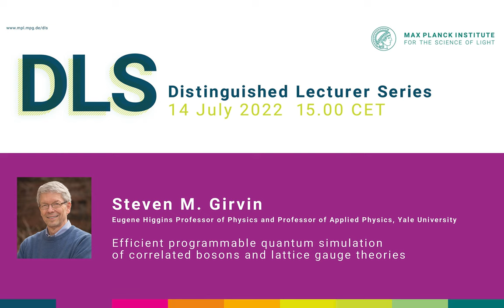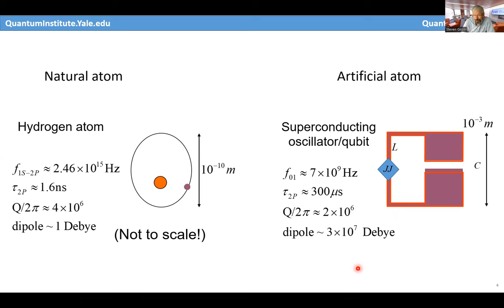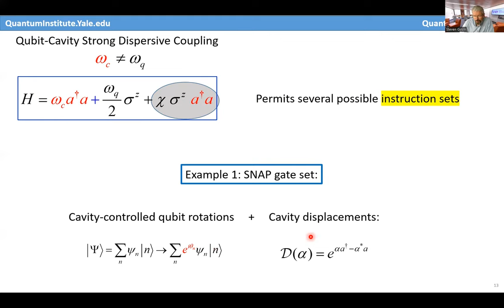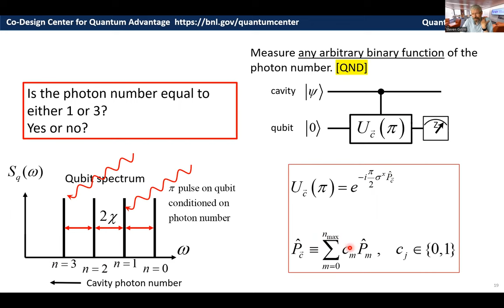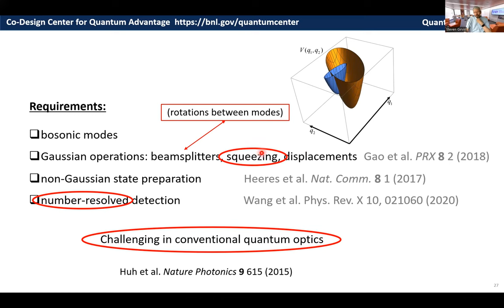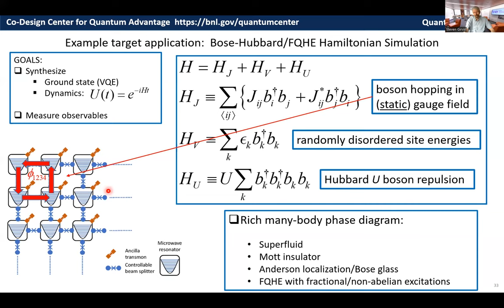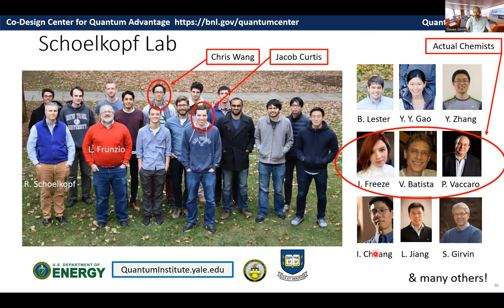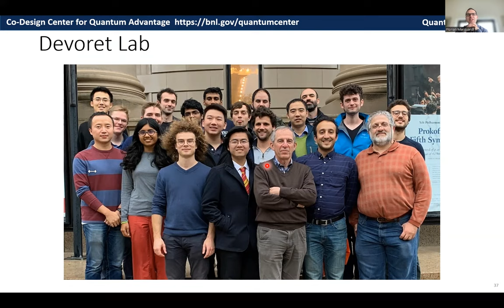DLS Steven M Girvin: Programmable Quantum Simulation of Correlated Bosons and Lattice Gauge Theories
Abstract:

It is well-known that interacting fermions are difficult to simulate on quantum computers because of the sign problem.  It is less widely appreciated that simulations of models containing bosons can be even more difficult—unless the hardware contains native bosonic degrees of freedom.  The ability of superconducting quantum processors to control and make quantum non-demolition (QND) measurements of individual microwave photons is a powerful resource for quantum simulation, especially for simulation of condensed matter models and lattice gauge theories containing bosons.   I will illustrate these capabilities with recent experiments on a programmable quantum simulator that uses efficient boson sampling of microwave photons to predict the Franck-Condon vibrational spectra of various small molecules.  I will also explore possible future directions for simulation of quantum many-body problems such as the fractional quantum Hall effect for interacting bosons.

Bio:

Steven M. Girvin is Eugene Higgins Professor of Physics and Professor of Applied Physics, Yale University, USA.

Together with his experimentalist colleagues Michel Devoret and Robert Schoelkopf, Professor Girvin co-developed 'circuit QED,' the leading architecture for the construction of quantum computers based on superconducting microwave circuits.

All lectures will start at 15.00 CET and will be transmitted via stream. If you would like to attend, please register here for our DLS newsletter:

You will then receive the link for the zoom conference by e-mail shortly before the presentation.